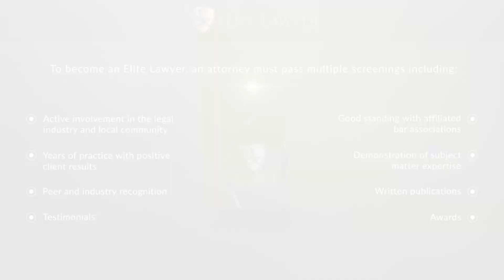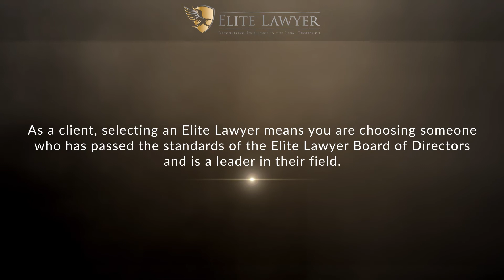Cid R. Kallen Named a 2023 Elite Lawyer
Cid R. Kallen has been selected as a 2023 Elite Lawyer. Only the most outstanding and experienced attorneys receive the Elite Lawyer Award. The Elite Lawyer Award is a prestigious honor that recognizes an attorney's achievements, skills, and experience in their areas of practice. Cid is a leading criminal defense attorney in Arizona.